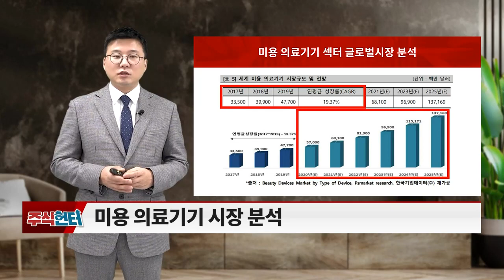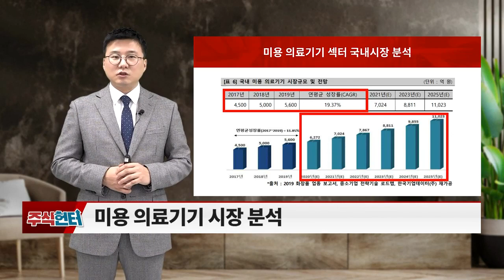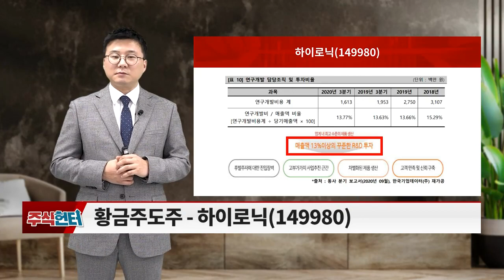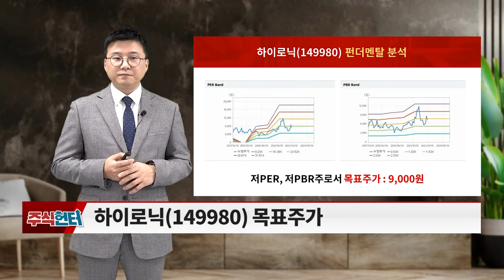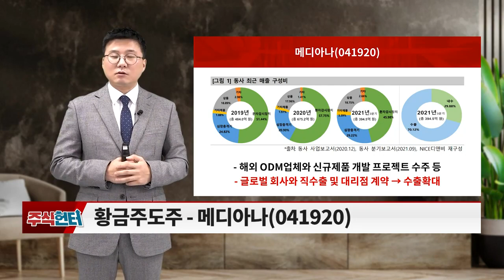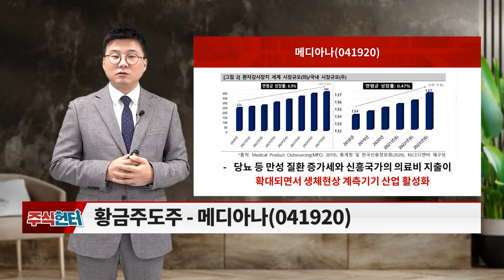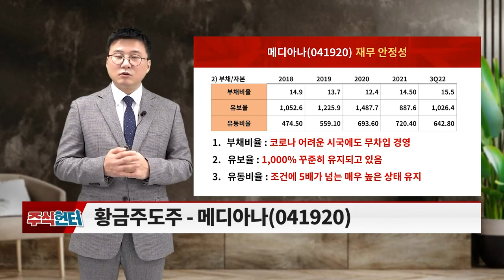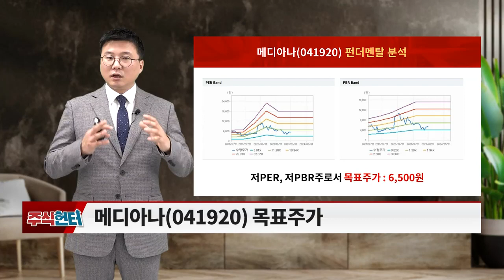주식 헌터 20230114